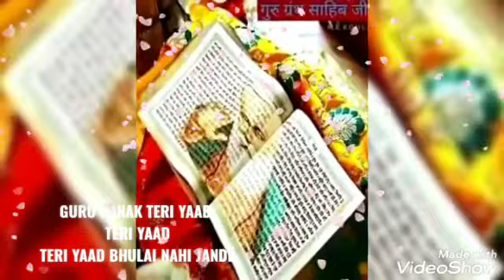GURU NANAK TERI YAAD BHULAI NAHI JANDE (AMRITVELA TRUST)